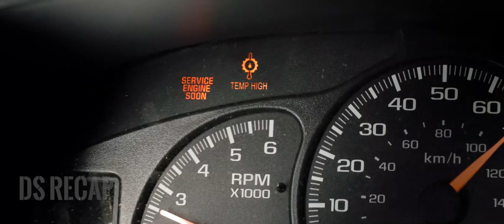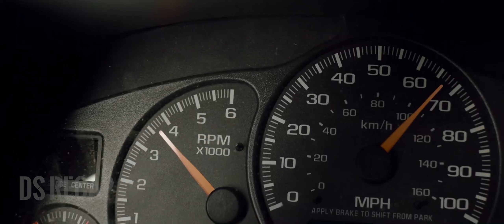drug cartels are powerless against this old man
a rancher on the Arizona border becomes unlikely defender of a young Mexican boy desperately fleeing the cartel assassins who've pursued him into the U.S

The Marksman

Let's watch our movie recap video. Let us know what movies you want us to recap.